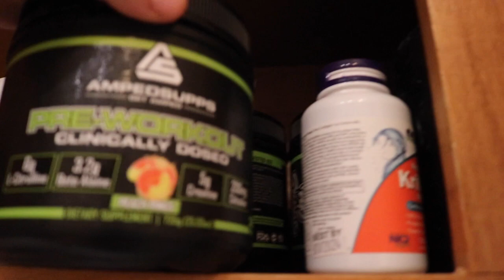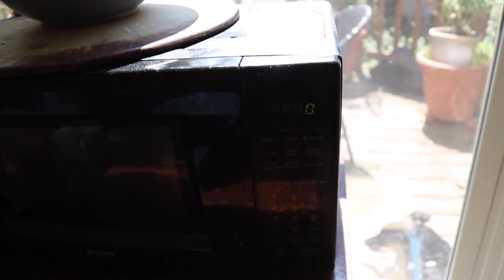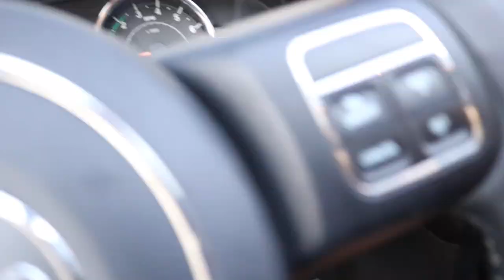DAY IN THE LIFE VLOG: EPISODE 1. | 14 WEEKS OUT !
BACK ON THE YOUTUBE GRIND! Officially back to posting weekly videos! Training, full day of eating, day in the life vlogs, so much content to bring to you guys!

Officially 14 weeks out from NPC Armed Forces Battle Royale November 20th. Hoping to bring my  best and secure my qualification to compete at the national level in the fall/winter of 2022!

Thank you all so much for the support, it truly means the world to me!